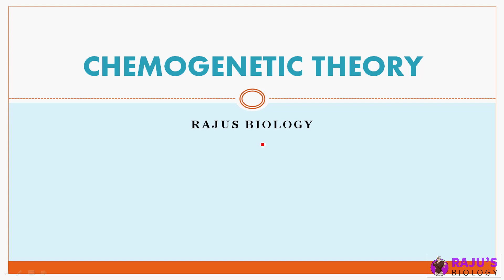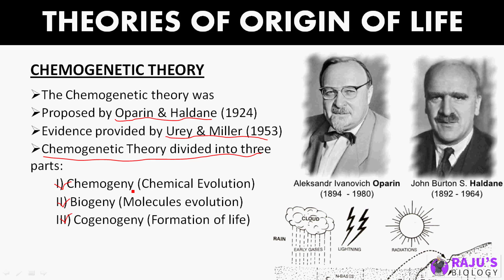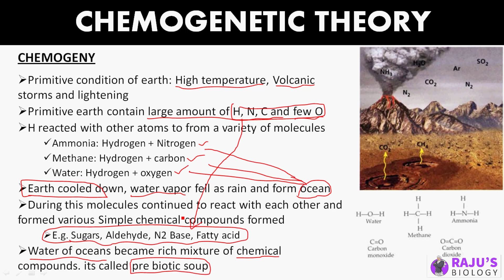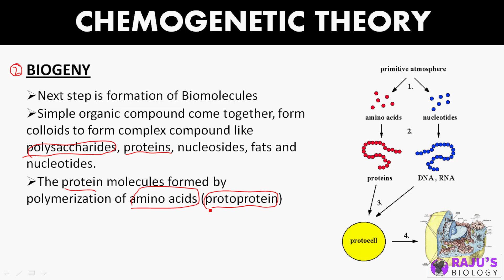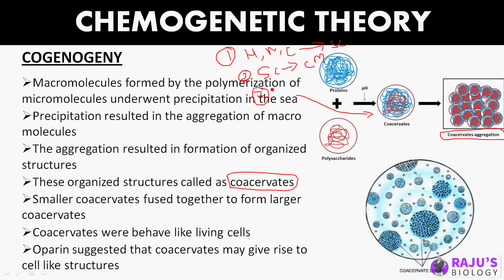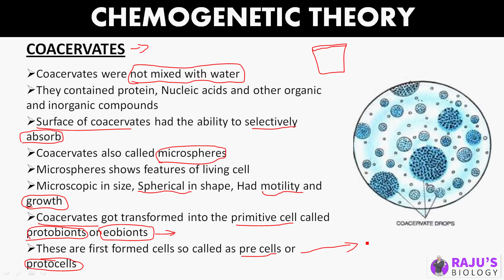Chemogenetic Theory in Tamil | Evolution in Tamil (3)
Dear Students & Friends! In this Video series I'm going to teach you Chemogenetic Theory in Tamil. Watch to Learn Evolution in Tamil.

Get Free Study Materials & Full Course

ᴡʜᴇʀᴇ ᴇʟsᴇ ʏᴏᴜ ᴄᴀɴ ғɪɴᴅ ᴍᴇ